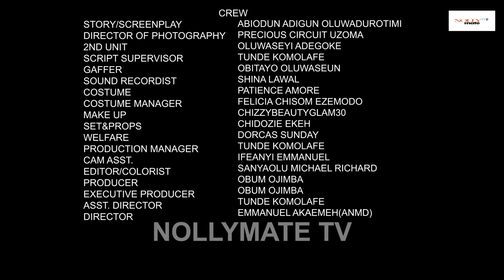NATIVE FOWL -- MAURICE SAM, ONYI ALEX, CHINEYE ULAEGBU Latest 2024 Nollywood movie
2024 latest Nollywood movie --MAURICE SAM, ONYI ALEX, CHINEYE ULAEGBU